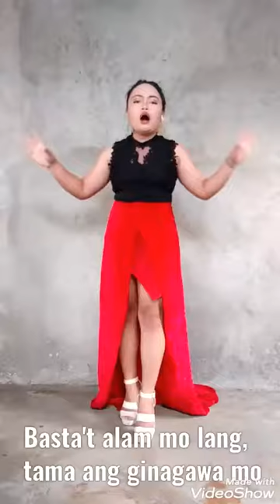Nosi Ba Lasi Cover by Me ( Janine Berdin Version)